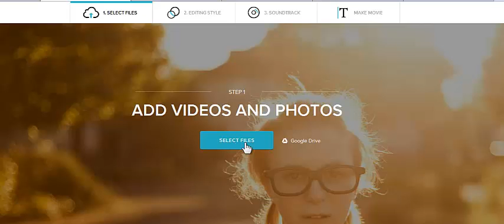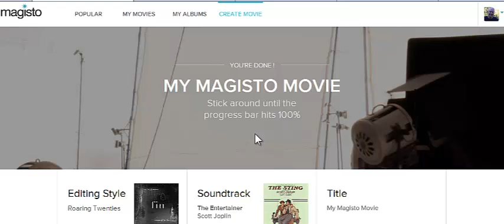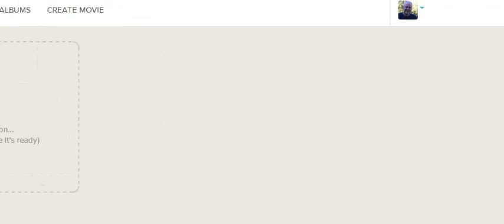How to make movies with magisto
Learn how to mix the perfect movie in minutes, adding themes, music and transitions. Magisto does it all for you.